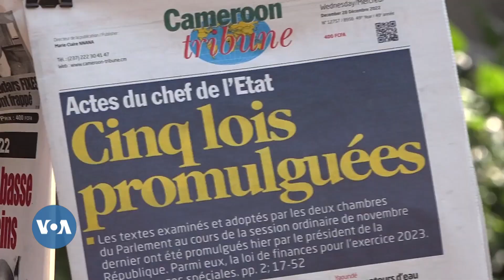Tollé au Cameroun après l'adoption d'un nouveau budget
Cap sur le Cameroun pour parler économie et finances publiques… La nouvelle loi de finances a été promulguée mardi par le Président de la République Paul Biya en dépit des réserves de l’opposition et de la société civile qui dénoncent une consécration de la vie chère en 2023.